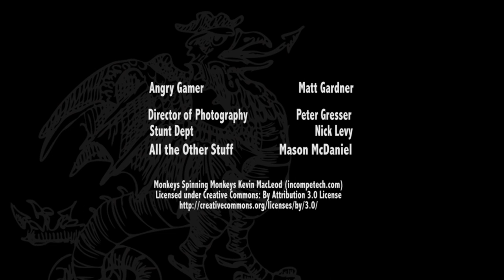5 Ways to Punish Your Dice - A Saving Throw Sketch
We give you some "Don't Try This At Home" advice for dealing with unruly dice!*

Directed/Edited by Mason McDaniel
Shot - Peter Gresser
Starring - Matt Gardner
Stunts - Nick Levy

*Only spindowns were harmed in the making of this video.